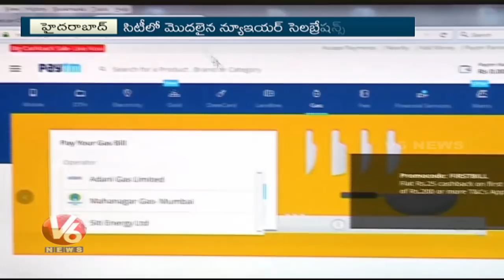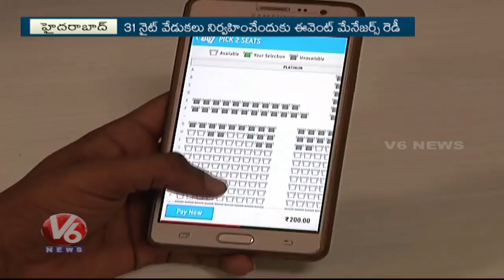City Youth Ready For New Year Celebrations | Prefer Pubs And Restaurants | V6 News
City Youth Ready For New Year Celebrations | Prefer Pubs And Restaurants.